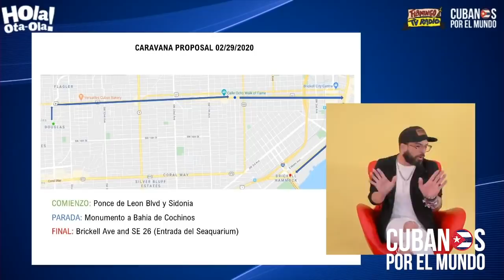Juicio contra el opositor cubano Daniel Ferrer es un proceso amañado y lleno de irregularidades,